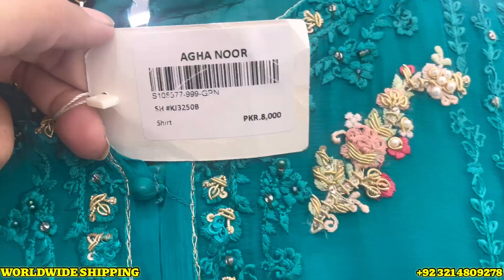Aghanoor New Daily Collection 2022 12-Nov 2022